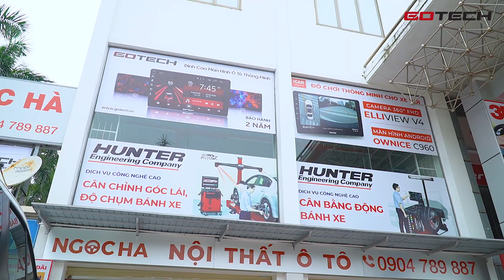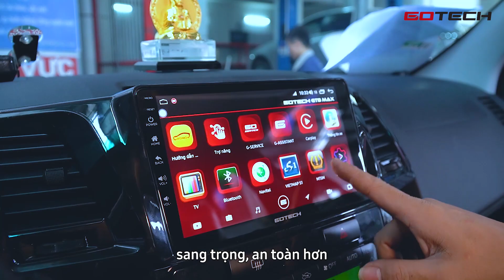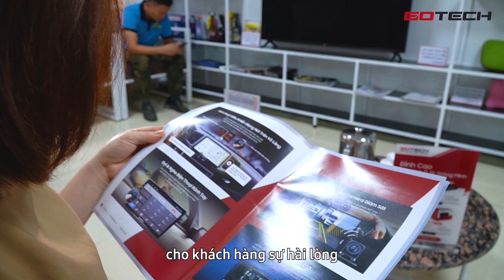Đại lý Kim cương - Đối tác chiến lược của GOTECH tại Thành Vinh: Ô TÔ NGỌC HÀ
Đối tác chiến lược của GOTECH - Ô TÔ NGỌC HÀ
🌿 Đối tác của chúng tôi, Ô TÔ NGỌC HÀ đã đánh dấu năm thứ 15 phát triển của doanh nghiệp bằng bản ký kết thỏa thuận hợp tác chiến lược và chính thức trở thành Đại lý Kim Cương của GOTECH.
🌿 Sự hợp tác này giúp người tiêu dùng khu vực Bắc Trung Bộ nói chung - thành phố Vinh nói riêng, được trải nghiệm các thiết bị ô tô thông minh chất lượng đến từ GOTECH.
🔸 𝐍𝐆𝐎̣𝐂 𝐇𝐀̀ là một trong những đơn vị kinh doanh có thâm niên trong ngành kinh doanh Phụ kiện ô tô – Dịch vụ bảo dưỡng, sửa chữa xe hơi ở Thành phố Vinh. Ô TÔ NGỌC HÀ có quy mô lên đến 2.200 m2 với đội ngũ hơn 50 nhân sự lành nghề, được đào tạo bài bản.
🔸 “Theo phương châm “𝗟𝗮̂́𝘆 𝗰𝗵𝘂̛̃ 𝗧𝗶́𝗻 𝗹𝗮̀𝗺 𝗻𝗲̂̀𝗻 𝘁𝗮̉𝗻𝗴 - "𝗟𝗮̂́𝘆 𝗞𝗵𝗮́𝗰𝗵 𝗵𝗮̀𝗻𝗴 𝗹𝗮̀𝗺 𝘁𝗿𝘂𝗻𝗴 𝘁𝗮̂𝗺”để mang đến chất lượng và sự hài lòng cao nhất cho khách hàng, chúng tôi đánh giá GOTECH là một trong những đối tác quan trọng hàng đầu cung cấp sản phảm chất lượng nhất đến với khách hàng" 𝐨̂𝐧𝐠 𝐍𝐠𝐨̣𝐜 - 𝐆𝐢𝐚́𝐦 đ𝐨̂́𝐜 𝐎̂ 𝐓𝐎̂ 𝐍𝐆𝐎̣𝐂 𝐇𝐀̀ nhận định.
Chúng tôi tin rằng, khi lắp đặt các sản phẩm của GOTECH tại Ô TÔ NGỌC HÀ,  quý khách hàng sẽ luôn được hưởng những trải nghiệm tốt nhất.
Showroom: Số 9, Mai Hắc Đế, Tp Vinh, Nghệ An
FANPAGE: GOTECH - Đỉnh cao màn hình ô tô thông minh
Văn phòng Hà Nội: BT 49, The Premier, Tôn Thất Thuyết, Cầu Giấy hoặc số 49, Ngõ 100 Dịch Vọng Hậu, Dịch Vọng Hậu, Cầu Giấy, Hà Nội
Chi nhánh Hồ Chí Minh:  Số 125 đường Phạm Văn Đồng, Phường 3, Q. Gò Vấp, TP. Hồ Chí Minh